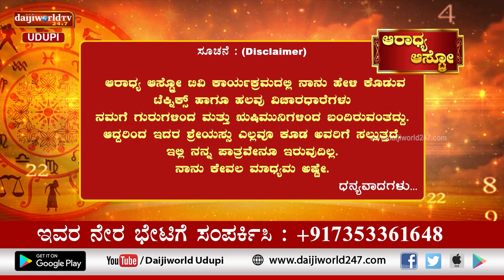Aaradhya Aastro | Shri Vijaya Raj Katapady | 19.01.2023